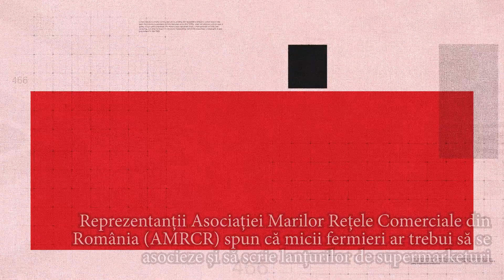Fața nevăzută a crizei COVID-19: țăranii români aruncă tone de legume. Ce propun lanțurile de...